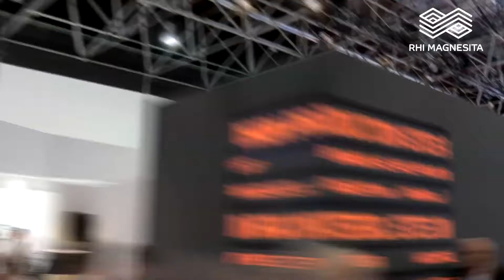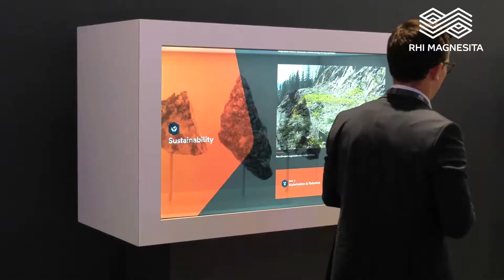RHI Magnesita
Impressionen von der METEC 2019, produziert mit Christian Schreder und conceptv. Mit über 14.000 Mitarbeitern stellt RHI Magnesita jährlich weltweit mehr als 1,5 Millionen Tonnen Feuerfestprodukte her.